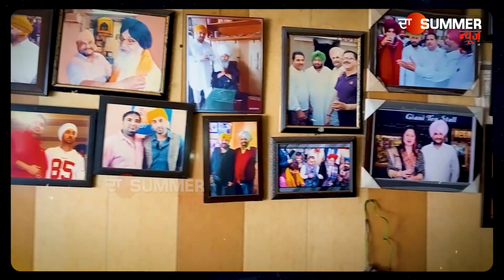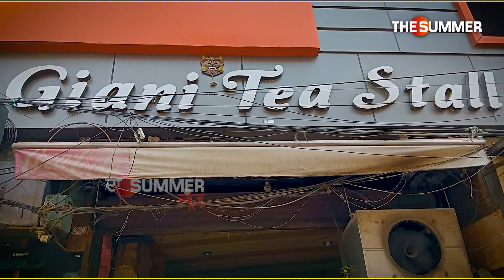Amritsar 'ਚ ਫੇਰੀ ਦੌਰਾਨ ਦੇਖੋ ਕਿੱਥੇ ਲੱਗਦੀ ਸੀ Parkash Singh Badal ਦੀ ਗੱਡੀ ਦੀ ਸਭ ਤੋਂ ਵੱਧ ਬ੍ਰੇਕ ?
Amritsar 'ਚ ਫੇਰੀ ਦੌਰਾਨ ਦੇਖੋ  ਕਿੱਥੇ ਲੱਗਦੀ ਸੀ Parkash Singh Badal ਦੀ ਗੱਡੀ ਦੀ ਸਭ ਤੋਂ ਵੱਧ ਬ੍ਰੇਕ ? | The Summer News